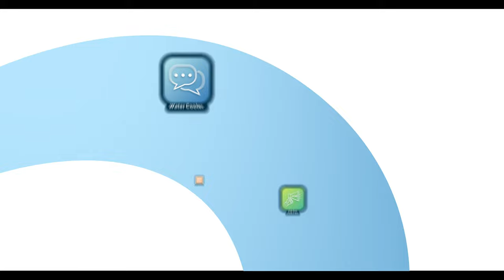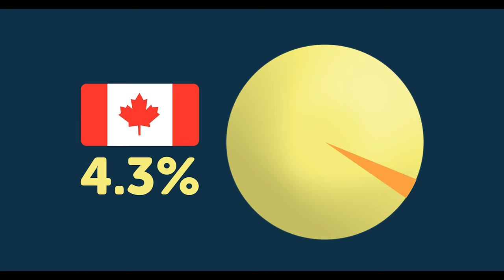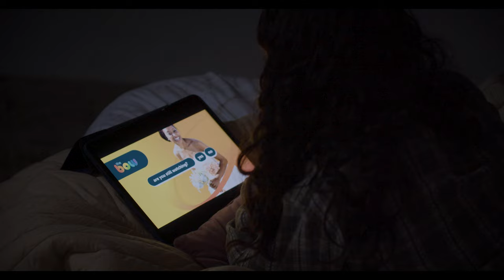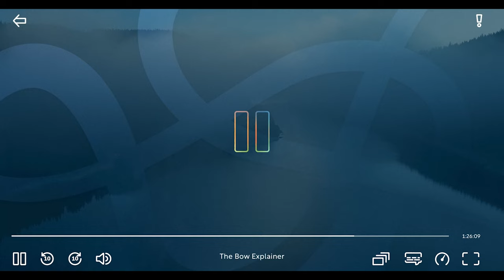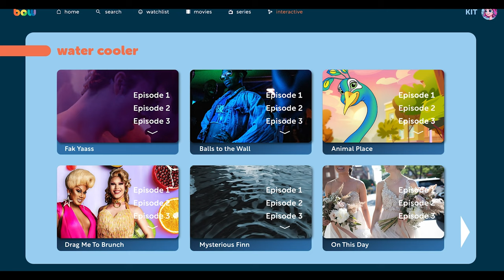Introducing The Bow Platform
The Bow, as in the end of the rainbow, is a symbol that showcases unity. We have designed an ad driven streaming service that will feature elevated original content created for queer people by queer people. The Bow will also offer a user experience hosting community based social media functions and interactive resources that will revolutionize queer living and create connection on a global scale. Best of all, The Bow will not be hidden behind a paywall making it accessible to those who need it most. The Bow is a platform where allied corporate sponsors will have the opportunity to join forces to support true excellence in North American 2SLGBTQI+ film and television.

CAST
Host: Matthew McLaughlin
Kit: Sierra Small
Young Matt: Nicholas Vingerhoets
Ally Woman: Lena Ji
Drag Queens: Lucy Flawless, Sofonda, Sally Leung
Drag Me to Brunch Presenter: Sally Leung
On This Day Presenter: Dave Tebbut
Animal Place Presenter: Nano Talrose
Balls to The Wall Presenter: Twysted Miyake-Mugler
Fak Yaass Presenter: Liz Taylor
Mysterious Finn Presenter: Raymond Jordan Johnson-Brown
Brides: Mischa Harper, Daria Tazbash
Chef: Josephine M'Msafiri
Waiter: Bradley Ingham
Wedding Vendors: Matthew Medeiros, Wade Muir, Andres Serrano, Rodric Runners, Fernando Canton
Mother: Nicole Perry
Queer Youth: Jerome Ignacio, Izzy Vingerhoets, Sohan Islam
Restaurant Atendees: Niroshan Surendran, Amelie Robichaud, Izzy Vingerhoets,
High School Students: Janojah Sivanesan, Jampol Taborda, Alexxis Marcia, Josephine M'Msafiri
Choir: Inkloosive Voices
Dancers: Rodric Runner, Vlad S, Lauren Hope, Heymer Alvarado
Ballroom Dancers: House of Mugler
Extras: Matt-Hugh Barrett, George Papadimitriou

CREW
Director: Bryn Cowan
Writer: Bryn Cowan, Vaughn Francisco, Matthew McLaughlin &Nano Talrose
Co-Producers: Matthew McLaughlin & Bryn Cowan
1st AD: Matthew McLaughlin
DOP: Victoria Glogowski
1st AC: Laura King
Gaffer: Adrian Crespo
Grip: William Farber
Sound Recordist/Mixer: Brent Robichaud
Production Designer: Nicole Billark
Art Director: Matthew Medeiros
Art PA: Faisal Karadsheh
Wardrobe Assistant: Fernando Canton
MUA: Olive Gray, Alison Henthorn, Matt King
PA: Sohan Islam, Andres Serrano
Script Supervisor: Anthony Filangeri
BTS: Davit Ter-Haroutiunian, Brent Robichaud
Photographer: Jamo Best
Interviewers: Anthony Filangeri, Shiraz Anwar
Choreographer: Scott Fordham
Editor: Bryn Cowan
Sound Engineer: Joseph Frustaglio
Voice Over Director: Karen Goora
Post Production Sound Studio: Boombox Sound
Animator: Micheal Kang
Character Designer: Jhoselyn Figueras
Background Artist: Dani Sadun
Pose Artist: Raidel Bas
Storyboard Artist: Thomas Ng